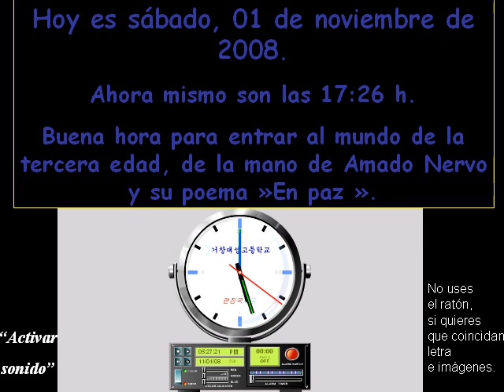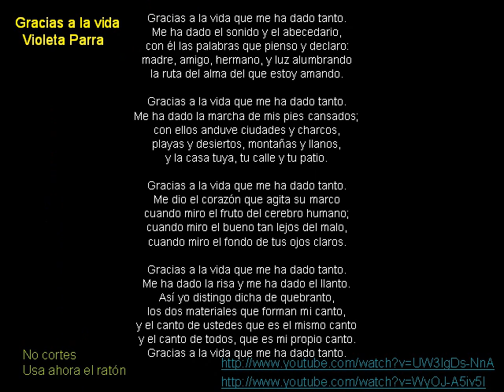Que temprano se nos hizo tarde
Un justo y reconocido homenaje a todas las personas de la tercera edad, que tanto han aportado a nuestras vidas en todas las epocas, todos los tiempos.
Agradezco personalmente a Gabriel Kelman por compartir tan lindo power point.